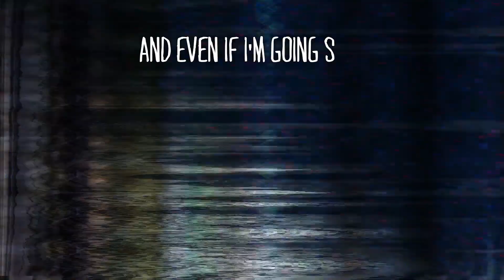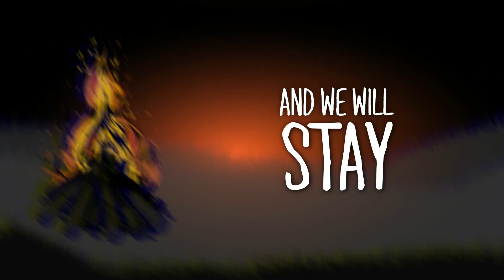Chaser - "The Show" Lyric Video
"The Show" appears on the album "Sound The Sirens".